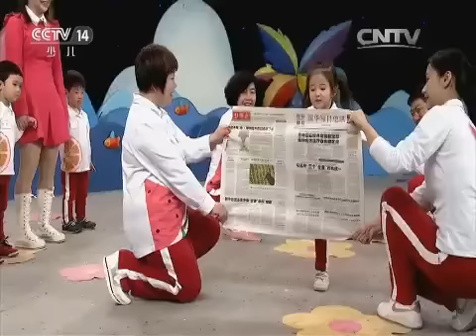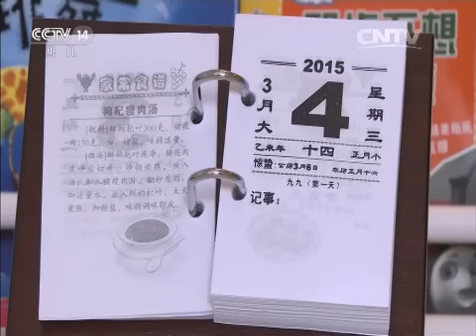20150911 小小智慧树